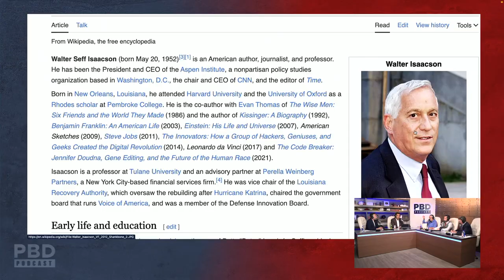The Internet's Game-Changing Effect on Mainstream Media | CNN's Jeff Toobin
Join the engaging panel discussion with Jeffrey Toobin hosted by Patrick Bet-David on the PBD Podcast! Discover the fascinating insights into the evolution of CNN, from the days of Walter Isaacson as CEO to the present. From the era when 'the news was the star' to the current landscape of ideological battles, find out how CNN is adapting in the age of internet news consumption. Gain valuable perspectives on credibility in journalism and explore the role of prominent journalists like Jake Tapper and Don Lemon. Don't miss this thought-provoking conversation that dives deep into the future of mainstream media.